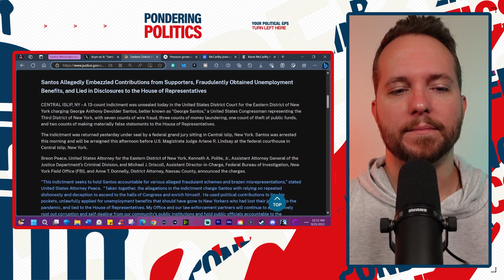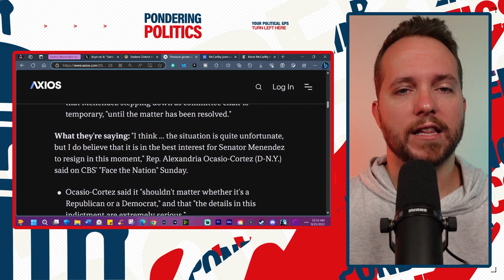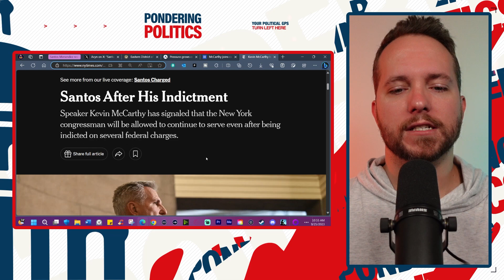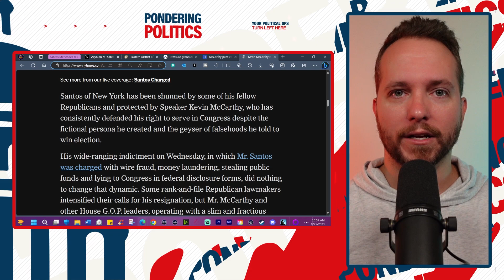George Santos WEIGHS IN on Recent Senate ETHICS SCANDAL!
Republican Congressman and pathologically lying fraud, George Santos, weighs in on the recent indictment of Democratic Senator Bob Menendez.